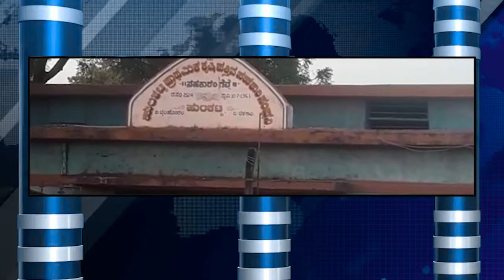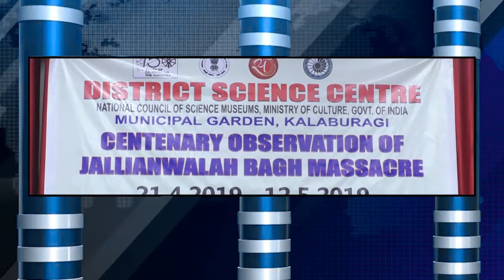SACHI NEWS 10-05-2019 5.30 PM SEG 1